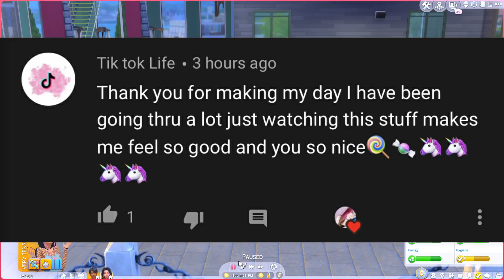RUNAWAY TEEN PREGNANCY #1🍼 | THE SIMS 4 - Running Away From Home😰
♡Hey Fantacorns! Welcome to my brand new Sims 4 series, Runaway Teen Pregnancy. Emmalynn just found out she's pregnant, her and her boyfriend Ryland are terrified and don't know how to tell their parents so they ran away from home. Now they're stuck in the middle of no where. Read below for their full story (also talked about in the video)

Their Story :
Emmalynn and Ryland have lived next door to each other since they were 10 years old, they grew up as friends and started having feelings for each other as they entered high school. they had the same friend group and were in the same club at school, they were always around each other.

During high school they started dating, they got to see each other all the time and spend the night at each other’s houses. They had woo!hooed a couple times but they were safe with it and nothing ever happened, until one night.

Emmalynn missed her period and was freaking out, she bought a pregnancy test and it came back positive. Ryland and Emmalynn didn’t know what to do, they were terrified. They didn’t know how they would even start a conversation with their parents, they felt stuck.

Out of fear Emmalynn and Ryland ran away, they used to hangout at this place near the woods by the water, that was the first place they thought to go to. Now they’re stuck with only $150 simoleons and have no idea what to do next. How will they tell their parents? How long will they make excuses about where they are every time their parents call? Let’s see how Emmalynn and Ryland handle all of this.

♡SOCIAL MEDIA♡

♡FAQ♡
- What mic do you use?
♡ Rode Podcaster
- What editing program do you use?